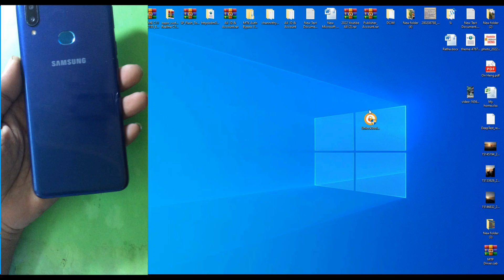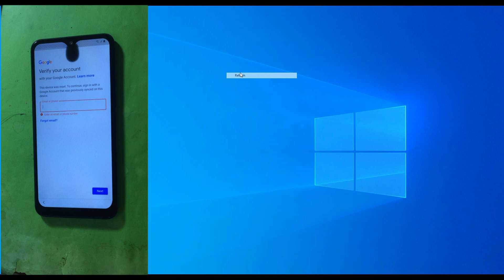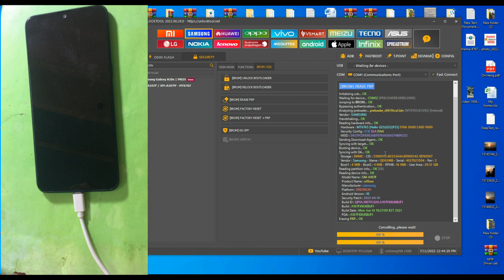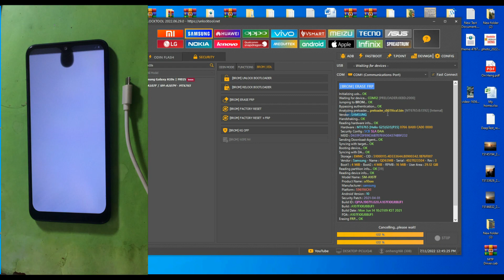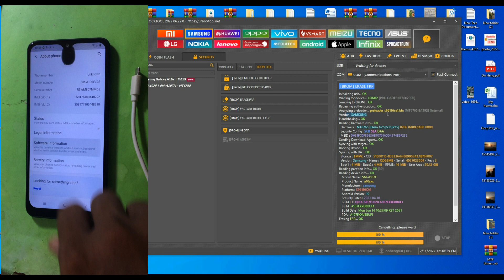SAMSUNG A10s FRP Bypass 2022 2023​ By unlocktool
HERE method How to FRP Bypass and Unlock Google Account while you forgot or loos any pass or pin via this solution give you method Bypass SAMSUNG Galaxy A10s (SM-A107F) Android 10 - Final Solution 100% Working Via Unlocktool very simple fast pleas watctfull video don't skip here full steps !

Galaxy A10s (SM-A107F) ANDROID 10 FRP Unlock/Google Account Bypass New solution & fast
Galaxy A10s (SM-A107M) ANDROID 10 FRP Unlock/Google Account Bypass methot 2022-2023
Galaxy A10s (SM-A107M) ANDROID 10 FRP Unlock/Google Account Bypass by UnlokTool

Realme 5i (RMX2030) Hang On Logo​ FIX by Extract OFP File to XML Via UFI Box

Channel Description:
Note:
  For all my videos hope you''ll like my  video clip concerning "BDM007 " youtube  Channel Here, and Please Subscribe , like , Comment and share for getting more  videos usefull  from our Channel : BDM007 . Thank You for support !